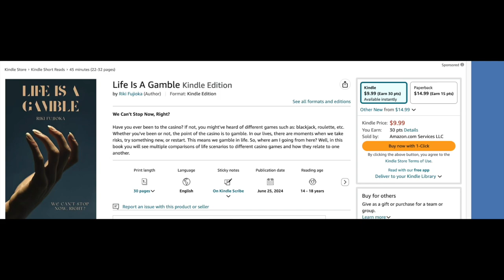Weekly Recap Podcast!!! Ep. 6 (Old Friends, Nashville, Basketball, etc)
Welcome!!! In this video, I give my weekly recap.